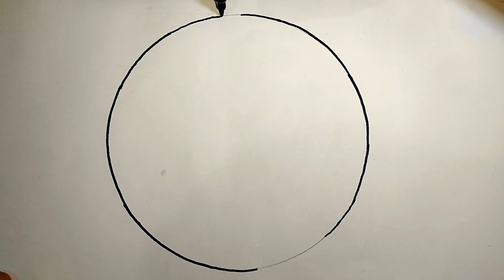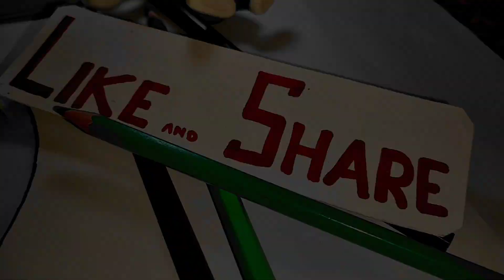You must Subscribe After Watching This | Challenge Complete Watch#drawingtutorial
Welcome to FACI Shades
Easy drawing circle scwnery

easy circle drawing scenery,
30 easy circle drawing ideas,
beautiful scenery circle drawing,
easy circle drawing ideas,
Drawing Circle wali
8 easy circle drawing,
5 circle drawing,
very very easy circle drawing,
how to make a circle scenery,
make a circle drawing,
circle drawing of nature